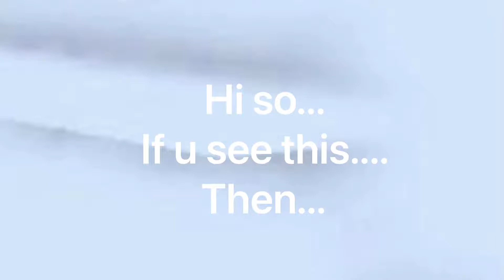OMG WATCH THIS SO COOL AND POGGERS AAH